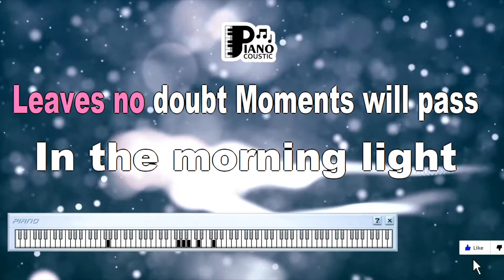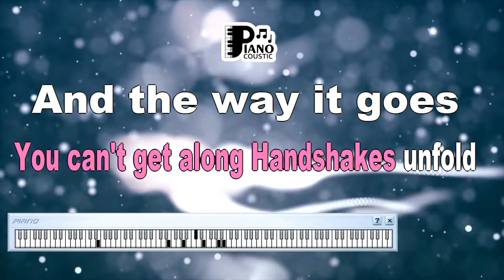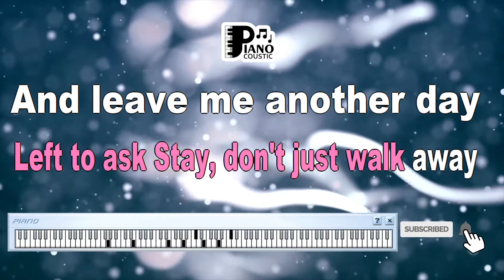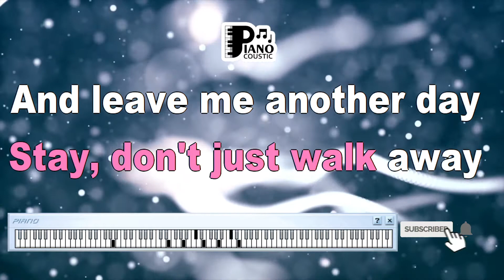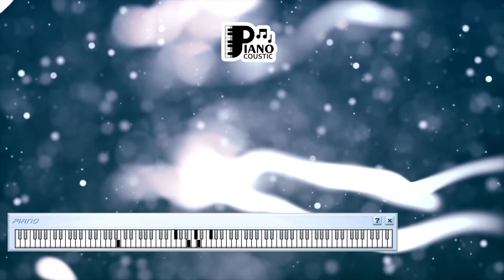SUMMER MOVED ON A HA KARAOKE LYRICS VERSION HD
Title: "Decoding the Emotions: The Meaning Behind 'Summer Moved On' by A-ha (Karaoke Lyrics Version HD)"

Introduction

Music has a unique way of connecting with our emotions and memories. A song can transport us to a specific moment in our lives, evoking feelings we may have thought were long forgotten. One such song that holds a special place in the hearts of many is "Summer Moved On" by the Norwegian band A-ha. While the original version of the song is a beloved classic, there's something equally captivating about the Karaoke Lyrics Version in HD. In this article, we'll delve into the meaning behind "Summer Moved On" and explore how the Karaoke Lyrics Version HD adds a new dimension to this timeless track.

The Beauty of A-ha's "Summer Moved On"

"Summer Moved On" was released in 2000 as part of A-ha's album "Minor Earth Major Sky." Known for their distinct synth-pop sound and Morten Harket's ethereal vocals, the band has garnered a dedicated global fanbase over the years. This song is a testament to their ability to craft emotionally charged music.

The song's lyrics paint a vivid picture of a love that has faded away with the changing seasons. It speaks to the universal theme of lost love, capturing the bittersweet feeling of holding onto memories that can never be relived. The melancholic yet melodic tune sets the perfect backdrop for these emotions, making it a heart-wrenching yet beautiful experience for listeners.

Karaoke Lyrics Version HD: A Unique Twist

While the original version of "Summer Moved On" by A-ha is cherished by many, the Karaoke Lyrics Version HD offers a fresh perspective. Karaoke versions of songs are often associated with sing-alongs at gatherings and parties. However, this HD rendition elevates the experience by placing the lyrics prominently on the screen, allowing viewers to connect with the song on a more intimate level.

In the Karaoke Lyrics Version HD, the lyrics take center stage, emphasizing the song's emotional depth. As you follow along with the lyrics on the screen, you can't help but feel a stronger connection to the words and the story they tell. It's as if the song becomes a personal conversation between the listener and the singer, intensifying the emotional impact.

Interpreting the Lyrics

Now, let's delve into the lyrics of "Summer Moved On" to understand the profound emotions it conveys:

"The summer moved on
And the way

Summer moved on
And the way it goes, you can't tag along
Honey moved out
And the way it went, leaves no doubt
Moments will pass
In the morning light I found out
Seasons can't last
And there's just one thing left to ask
Stay, don't just walk away
And leave me another day
A day just like today
With nobody else around
Friendships move on
Until the day, you can't get along
Handshakes unfold
And the way it goes, no one knows
Moments will pass
Reasons can't last
So there's just one thing left to ask
Reasons can't last
Summer moved on